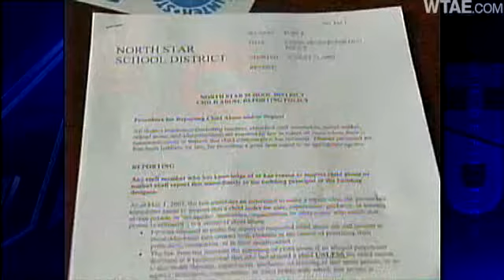Boy, 5, Says Dad Duct Taped Him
State police in Somerset say a 5-year-old told his preschool teacher that his father duct taped his mouth and duct taped him to a chair.